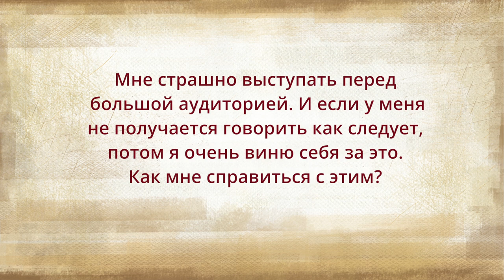Как перестать бояться чужого мнения?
Давит ли на нас чужое мнение? Или мы сами создаем ситуации, когда страх мешает нам проявить свои сильные стороны? Садхгуру говорит о том, как перестать беспокоиться, что именно люди подумают о тебе